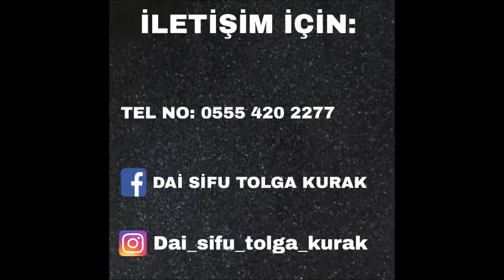WingTsun / Chi Sao Başlangıç Hareketleri.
Wing-Chun, Güney Çin bölgesine ait bir yakın-mesafe savunma ve dövüş sanatıdır. Bu sanatın Shaolin manastırlarında geliştirilmiş olan turna-kuşu ve yılan hareketlerine dayanan tekniklerden oluştuğuna inanılır.

Büyük Usta Yip-Man bu gelişmiş sanatı Çin’in ve Hong-Kong’un dışına taşımış ve dünyaya yayılarak popularite kazanmasını sağlamıştır. Popularitesini ilk zamanlar büyük ölçüde Yip Man’ın öğrencilerinden birisi olan Bruce Lee’ye borçlu olan Wing-Chun, etkili teknikleriyle kısa bir sürede tüm dünyaya yayılmış ve beğeni toplamıştır.

Yip Man sistemi diğer Shaolin temelli Kung-Fu sitilleriyle karşılaştırıldığında kompleks olmayan, basit ve etkili bir çerçeveye sahiptir. Yip Man Wing-Chun’da 3 temel boş el formu, bir tahta adam formu ve iki silahlı form bulunmaktadır.

Wing-Chun sanatını çalışanlar, ikili egzersizlerle ve ünlü Wing-Chun yapışan eller 'Chi-Sao' ile yakın-mesafe dövüşlerde gerekli olan hisleri ve buna bağlı becerileri geliştirmeye çalışırlar. (Birtakım becerileri geliştirmeye yönelik etkin bir çalışma olan Chi-Sao kendi başına bir dövüş sistemi değildir.)

İnsan vücudunun doğal yapısındaki mükemmelliği kullanmaya dayanan, ekonomik, etkili hareketlerden oluşan, netice merkezli bir sistem olan Wing-Chun, estetiği ve sürati birleştiren bir sanattır. Saldırılardan korunmayı ve kendini korurken en az zararı hedefleyen Wing-Chun, sadece saldırı merkezli bir sanat olmayıp, akıl, beden ve ruh disipliniyle estetiği harmanlar.

Wing-Chun basit, kısa mesafeli seri saldırı ve savunmaları içeren gelişmiş el tekniklerine sahiptir.

Genellikle alt seviyede kullanılan dengeli ve etkili Wing-Chun tekmeleri, temel duruş çalışmaları ve yürüyüşlerle sağlam bir altyapı oluşturur. İlerleyen dönemlerde üst düzey tekmeleri de çok etkili bir şekilde kullanan Wing-Chun sistemi, aynen yumruklarda olduğu gibi tekmelerde de merkezden çıkan vuruşları temel alır.

Duyarlılık, temas refleksi, ileri dönük enerji ve rakibinin gücünü kullanma gibi temel bazı prensipleriyle Wing-Chun, diğer çoğu dövüş sanatının içerdiği kompleks teknikler ve üst düzey tekmeleri zorunlu kılmadığından, uygulayan kişinin cüssesi, gücü ya da cinsiyetine önem vermez. Bu nedenle Wing-Chun sağlıklı her insanın uygulayabileceği çok pratik ve etkili bir sanattır.

"Wing-Chun uçsuz bucaksız bir tatlı su kaynağı gibidir. Ustanız sizi kaynağa yönlendirir; ne kadar su içeceğiniz size kalmıştır."